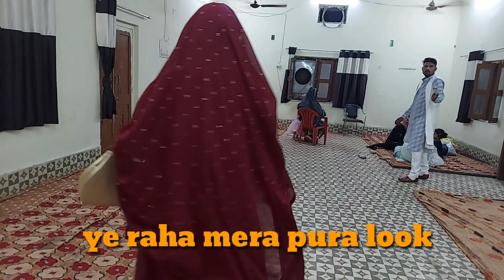Part-2 Nikah mubarak❤|| Dulhe ki Mehndi Rasam|| Saliyo ne ki Masti|| Shadi vlog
Kaynat_zoya_64

Sohailkhan5411

SohailkhanvlogFollow me on instagram 👇👇👇👇👇

Kaynat_zoya_64

Sohailkhan5411